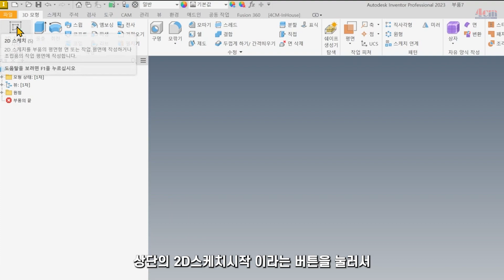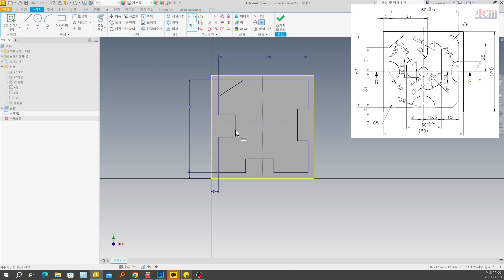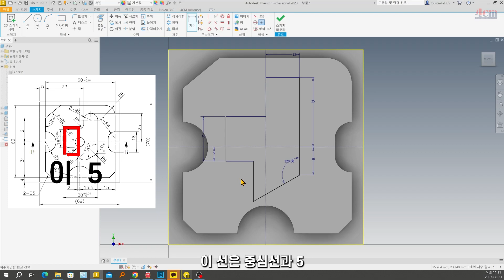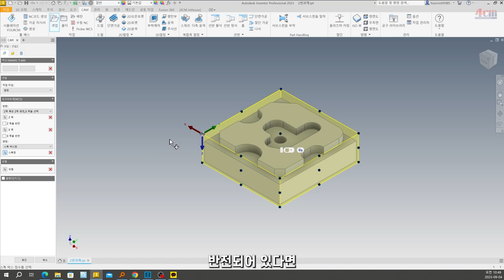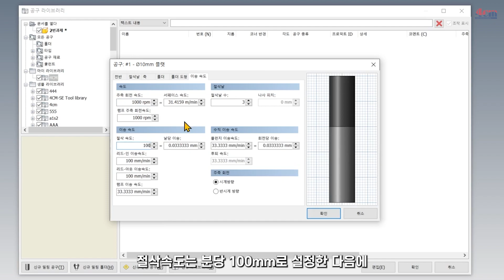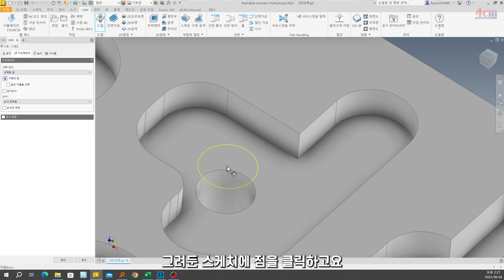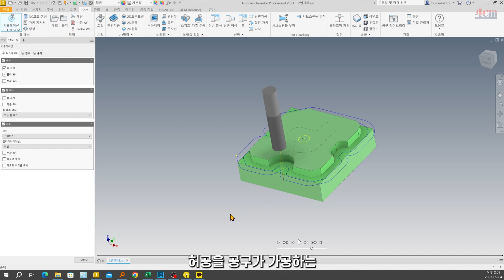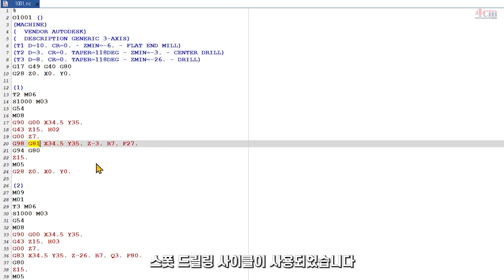[컴퓨터응용밀링기능사] 공개문제 2번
퍼씨엠에서 신규 개발된 인벤터 캠 애드인(써드 파티) '스피셜 익스피어리언스'를 활용한 컴퓨터응용 밀링기능사 2강.

공개문제2번.

- 오토데스크 정식 인벤터 캠 한글판
- 타 CAM S/W 언어 선택 가능
- 툴 인덱스 기능으로 공구 라이브러리 구현
- 오토데스크 공식 교육 파트너 ㈜퍼씨엠
- 가상/실제 데이터 활용 스마트팩토리 모니터링 학습 모듈 탑재
- 라이센스 및 설치, 업데이트 등 유지보수 관리

★문의★ ("유튜브 보고 연락 드려요~" 라고 해주시면 바로 이해가 됩니다.)

00:00 인트로
00:18 공개문제 2번 모델링 작업
08:33 공개문제 2번 CAM 작업
20:35 CAM 꿀팁
22:00 아웃트로